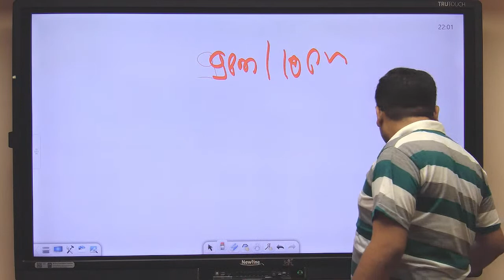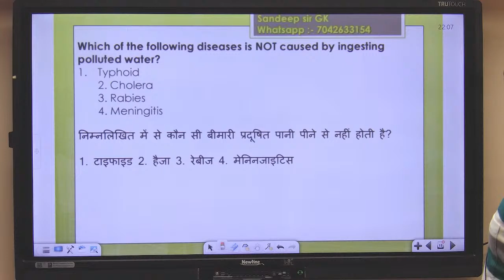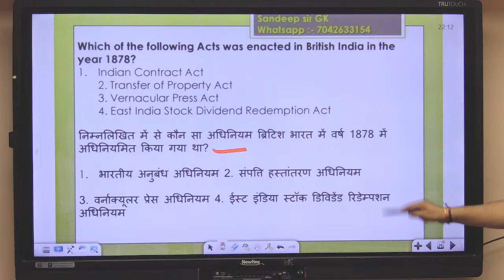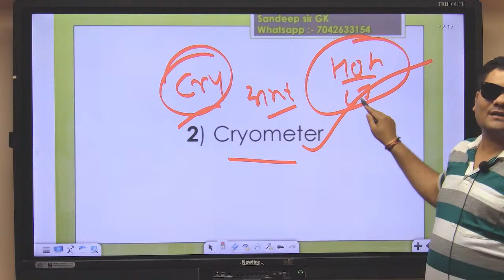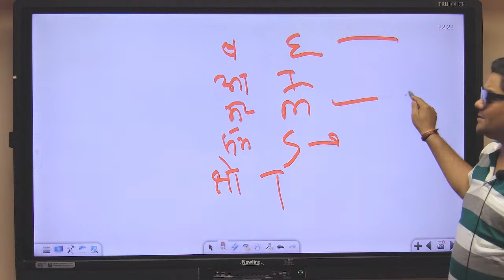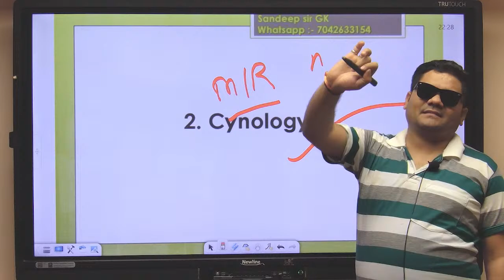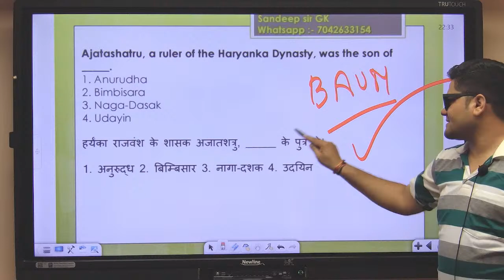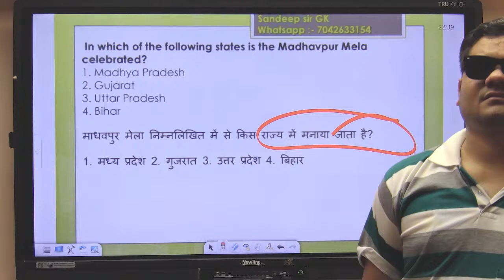1000 Important GK MCQ | General knowledge Important Questions for all competitive exam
इस चैनल में संदीप सर के द्वारा SSC , Railway Exams , State PSC , CDS , NDA और ऐसे सभी Exam जिसमें GK GS और Current Affairs आता है उस की पढ़ाई कराई जाती है
संदीप सर पिछले 6 वर्षों से अपनी सेवा आप सभी लोगों को दे रहे हैं
संदीप सर से पढ़के बहुत Students अपने लक्ष्य को हासिल कर चुके है । अब अगला नंबर आपका है ।
इस दौरान आपका सहयोग हमारे लिए जरूरी है l